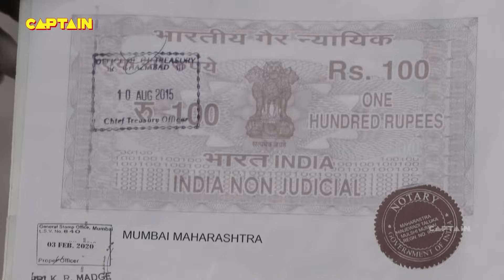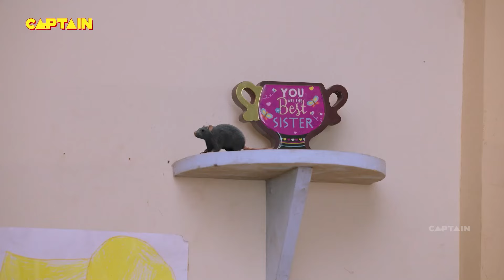क्या देबू और विवान कर पायेंगे नागिनी का सामना ? Best of Baalveer & Timnasa